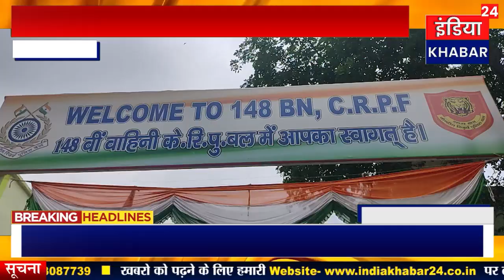मण्डला -आजादी के अमृत महोत्सव कार्यक्रम किया आयोजित